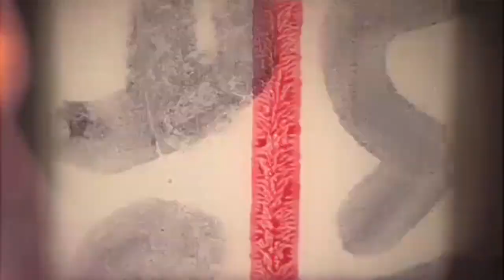HAPPINESS🦋ll FT. DALHA PAHAD, BILASPUR ll EPISOD2 ll vlog #2023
HELLO DOSTO❤️
My self saurabh, ye vlog mere first hike ke bare me hai.
ki kis tarh kuch dost travel ke liye nikalte hai or masti karte hue phad chadne ka plan karte hai..2km ki traking, par kuch bich me hi dher ho jate hai , or kuch paar ho jate hai.
ye mere experience ke upper hai jisko maine apke sath batne ki kosis ki hai.
i hope apko pasnd ayegi.. best part comment kar dijiyega🦋

  (AGAR BATE KARNI HAI TO INSTA PE AA JAO🥳)

- EQUPMENTS USE..
  ONLY TWO PHONES..
 1) OPPO RENO F15
 2) SAMSUNG A21S.

- MUSIC CREDITS.

YOUR QURIES -
dalha pahad
dalha pahad vlogs
travel vlogs
fun vlogs
friends vlogs
bilaspur vlog
chhattigarh beauty

video is for educational purpose and entertainment purpose only. copyright disclaimer under section 107 of the copyright act 1976, allowance is made for "fair use" purpose such as criticism,comment, news reporting, teaching, scholarship and researches fair use is the use permitted by copyright statute that might otherwise be infringing. non-profit, educational or or personal use tips the balance in favour of fair use.

keep supporting❤